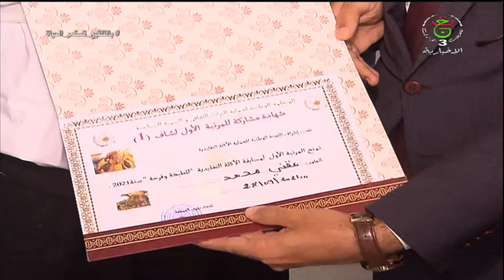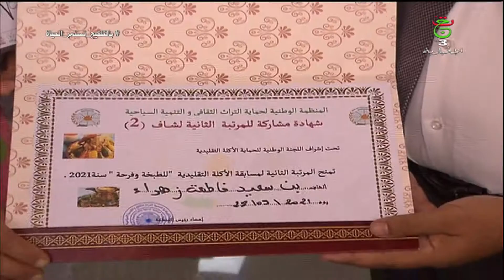الجزائر / مسابقة وطنية للطبخ التقليدي في إطار تحضير ألعاب البحر الأبيض المتوسط وهران 2022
- Algérie - Concours national de cuisine traditionnelle dans le cadre des préparatifs des Jeux Méditerranéens 2022 à Oran
- Algeria - National traditional cuisine competition as part of the preparations for the 2022 Mediterranean Games in Oran

ألعاب البحر الأبيض المتوسط-وهران 2022 : ارتياح اللجنة الدولية للألعاب لتقدم التحضيرات.
وهران - تعرب اللجنة الدولية لألعاب البحر الأبيض المتوسط  عن ارتياحها الكبير لتقدم التحضيرات للطبعة ال 19 لألعاب البحر الأبيض المتوسط قبل عام واحد بالضبط من تنظيم هذا الحدث المقرر في صيف 2022 بوهران، حسبما صرح به يوم الخميس المدير العام للجنة تنظيم هذه الألعاب سليم إيلاس.

وخلال ندوة صحفية نشطها بمقر لجنة تنظيم ألعاب البحر الأبيض المتوسط عشية بدء العد التنازلي للتظاهرة, أبرز بطل السباحة الجزائري السابق أنه تلقى صدى إيجابي من اللجنة الدولية المذكورة خلال الاجتماعات الشهرية المنظمة بين الطرفين عن طريق تقنية التحاضر المرئي عن بعد, لافتا أنه تم تهنئة هيئته على "العمل الكبير المنجز, لا سيما خلال الأشهر الستة الماضية".

وفي هذا الصدد أشاد سليم إيلاس بالعمل الذي قامت به هيئته المكونة من ما لا يقل عن 12 لجنة متخصصة, مضيفا أنه يتعين عليهم الآن "الانتقال إلى المرحلة التطبيقية بعد أن أنجز كل شيء على الصعيد النظري".

وانتهز السيد إيلاس الفرصة لتقديم برنامج النشاطات الذي أعدته لجنة التنظيم لألعاب البحر الأبيض المتوسط ليوم غد الجمعة بغية الاحتفال ببدء العد التنازلي للدورة ال 19 للألعاب وهو برنامج ثري بالأنشطة الرياضية و الثقافية التي ستجري خاصة على مستوى ساحة حديقة سيدي امحمد.

وأبرز المدير العام للجنة تنظيم ألعاب البحر المتوسط أن "هذا الحفل الذي ندعو إليه العائلات الوهرانية خاصة و الجزائرية بصفة عامة يعد إيذانا بالمرحلة الأخيرة التي تسبق إقامة التظاهرة", مشيرا إلى "الجهود المبذولة من قبل جميع القطاعات المتدخلة في تنظيم هذه التظاهرة الرياضية الإقليمية لضمان نجاحها".

وإدراكا منه بأهمية الترويج لألعاب البحر الأبيض المتوسط ودوره في نجاح الموعد الوهراني, أعلن المدير العام للجنة تنظيم ألعاب البحر الأبيض المتوسط, أنه سيتم إطلاق برنامج نشاطات رياضية و ثقافية و سياحية عبر الولايات ال 58 للوطن بمناسبة موسم الاصطياف بالتعاون مع الهيئات المعنية.

وسيمس الترويج للدورة ال 19 لألعاب البحر الأبيض المتوسط أيضا البلدان المعنية بهذا الحدث, وهي مهمة تقع على عاتق البعثات الدبلوماسية الجزائرية في الخارج بغية إشراك الوفود الرياضية للدول ال 25 لضفتي البحر الأبيض المتوسط أفضل الرياضيين في الاختصاصات الرياضية ال 24 المبرمجة.

وعلاوة على الجانب الترويجي "الذي سجل نقاطا هامة" خلال المباراة الودية التي جرت الخميس الماضي بالملعب الأولمبي الجديد لوهران بين المنتخب الجزائري لكرة القدم للاعبين المحليين ومنتخب ليبيريا, فإن لجنة التنظيم لألعاب البحر الأبيض المتوسط سطرت أيضا برنامجا ثريا بالأحداث الرياضية التجريبية, حسبما أبرزه السباح الدولي السابق.

وذكر أن "هذا النوع من المنافسات ستتيح لنا الوقوف على أي نقائص محتملة سواء على الصعيد التقني أو التنظيمي بغية معالجتها قبل الألعاب".

ومع ذلك, اعترف سليم إيلاس ب "صعوبة المهمة" بسبب احتمال تأجيل المنافسات المعنية, خاصة تلك ذات الطابع الدولي مثلما كان الحال بالنسبة لبطولة إفريقيا لألعاب القوى التي كان من المقرر أن تستضيفها وهران في يونيو الجاري قبل أن يتم تأجيلها بسبب كوفيد-19.

ولدى تطرقه إلى الأزمة الصحية العالمية وانعكاساتها المحتملة على ألعاب البحر الأبيض المتوسط أشار نفس المتحدث إلى أن منظمي مختلف المنافسات الرياضية العالمية بدؤوا الآن في التكيف مع هذا المعطى.

وقال "بالنسبة لنا فإن لجنة الصحة للجنة التنظيم لألعاب البحر الأبيض المتوسط بصدد اتخاذ كافة الإجراءات حتى يتم احترام البروتوكول الصحي التي سيتم تطبيقه خلال الألعاب البحر الأبيض المتوسط بدقة سواء فيما يتعلق بالرياضيين أو الجمهور المدعو لحضور مختلف المنافسات".

Jeux Méditerranéens - Oran 2022 : satisfaction du Comité International des Jeux sur l'avancement des préparatifs.
Oran - Le Comité International des Jeux Méditerranéens exprime sa grande satisfaction que les préparatifs de la 19e édition des Jeux Méditerranéens aient avancé exactement un an avant l'organisation de cet événement prévu à l'été 2022 à Oran, a indiqué jeudi le directeur général de le Comité d'Organisation de ces Jeux Salim Elas.

Lors d'une conférence de presse qui s'est tenue au siège du comité d'organisation des Jeux Méditerranéens à la veille du compte à rebours de la manifestation, l'ancien champion de natation algérien a souligné avoir reçu une réponse positive du comité international précité lors des réunions mensuelles organisées entre les deux parties à travers la technique des conférences vidéo à distance, soulignant que son corps a été félicité pour « l'excellent travail accompli, surtout au cours des six derniers mois ».

Abordant la crise sanitaire mondiale et ses possibles répercussions sur les Jeux méditerranéens, le même intervenant a indiqué que les organisateurs de diverses compétitions sportives internationales commencent maintenant à s'adapter à ce fait.